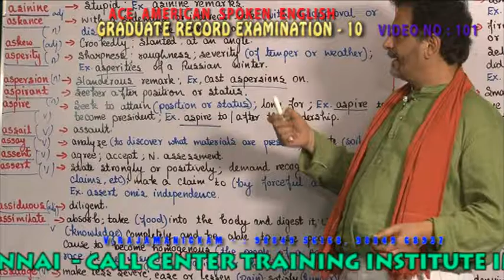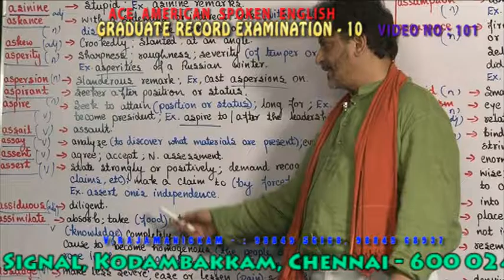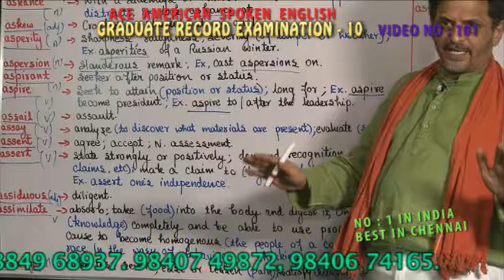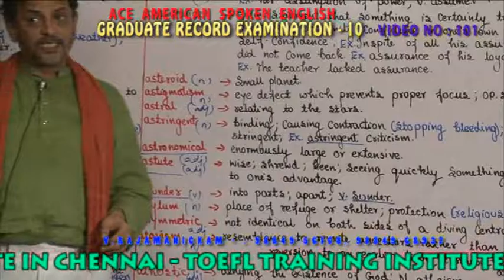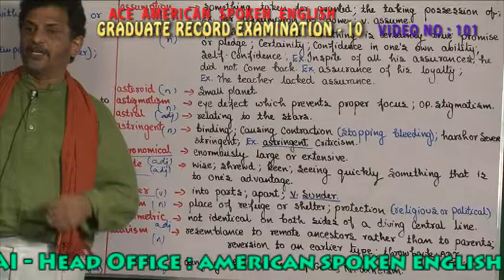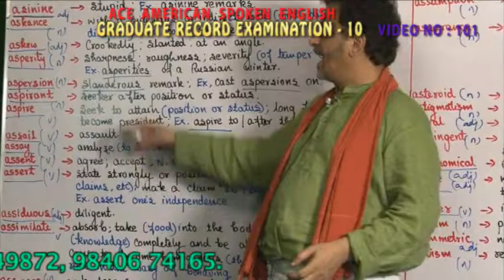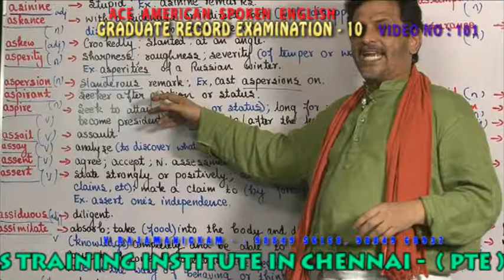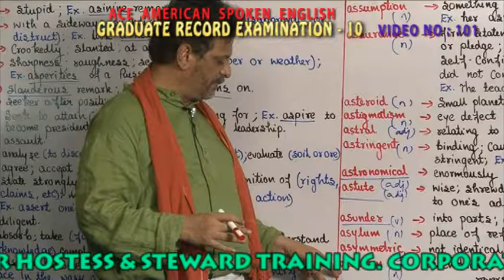BUSINESS ENGLISH VIDEO 101 GRADUATE RECORD EXAMINATION 10